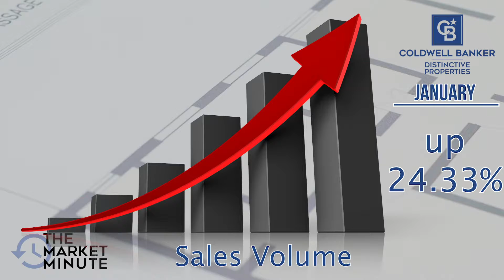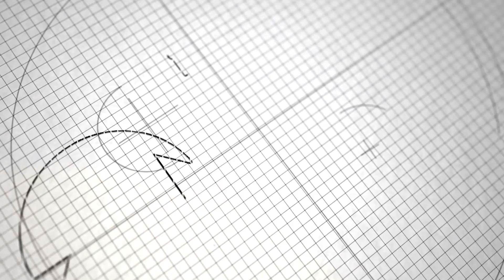MARKET MINUTE VAIL January